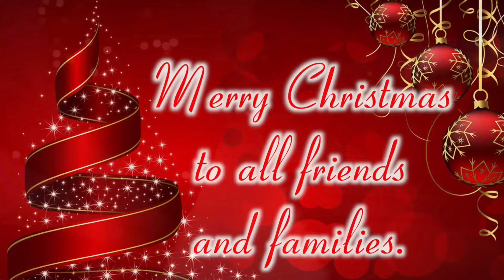Silent Night, piano and choir